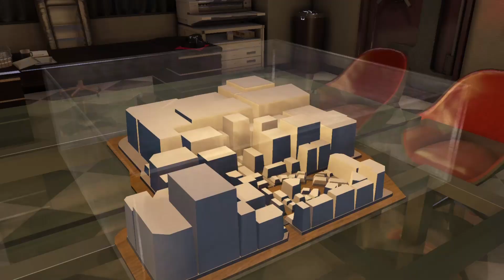Miracle in Maharaja: Yakuza 0 - Episode 33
What's the Popstar Prince doing in Kamurocho again, and is Kasuga up to something sketchy?

0:00 Intro
0:56 Miracle in Maharaja
16:20 The Human Trafficking Club